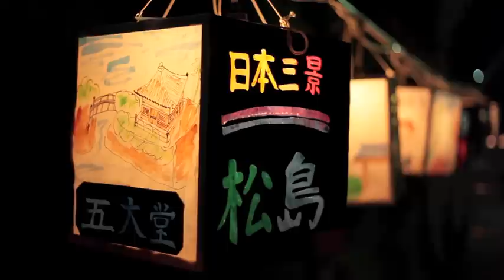ろうそくのともしび 瑞巌寺灯道 (宮城・松島)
日本三景・松島(宮城県)の夏のイベントは『瑞巌寺灯道』で毎年８月６〜８日の夜に行われる。国宝・瑞巌寺参道を中心に1,000個以上のろうそくやかがり火で照らし出され、訪れた人々を幽玄の世界へと誘(いざな)う。
キャノン EOS 5D Markllの高感度動画撮影機能と明るいLレンズを駆使し、実際より少し明るめに撮ってみました。